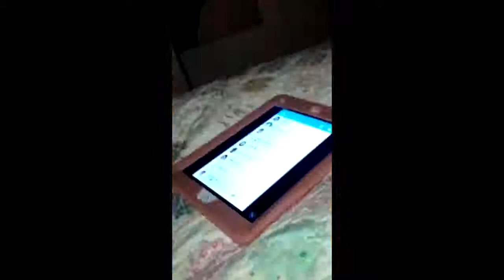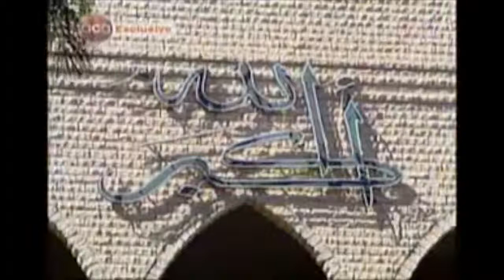Can Muslims handle fair criticism